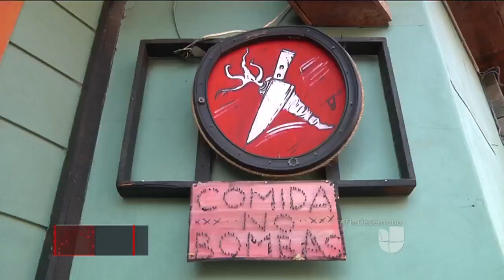Jóvenes en Tijuana trabajan en iniciativa de reciclaje de comida para alimentar a menos favorecidos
El 30% de los alimentos que se producen en el mundo terminan en la basura, ya sea por pérdida de la cosecha o por desperdicio tras su venta en tiendas y mercados; según la ONU. En México, un país con alto índice de pobreza y hambre, el despilfarro es del 37%. Pero un grupo de jóvenes quiere rescatar comida para que termine en una mesa y no en un basurero con el proyecto ‘Comida, no bombas Tijuana’.